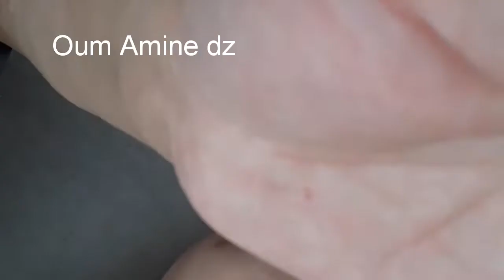اسهل طريقة لعمل كمامة للطفال 😷Tuto😷masque pour enfant